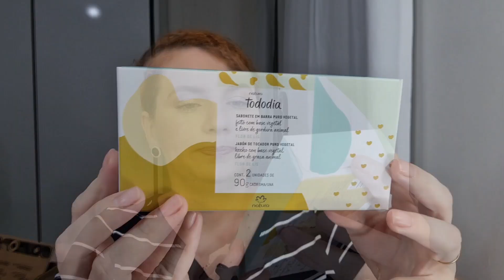Presentes maravilhosos para o dia dos Namorados 💝 Natura 🥰